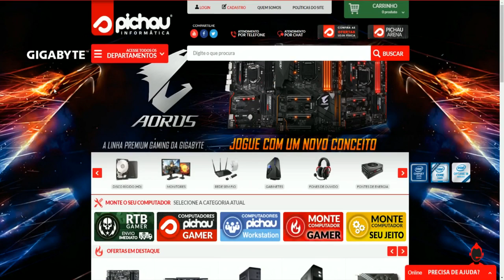ARK SURVIVAL EVOLVED - BOSS INSANO GIGANTE #41